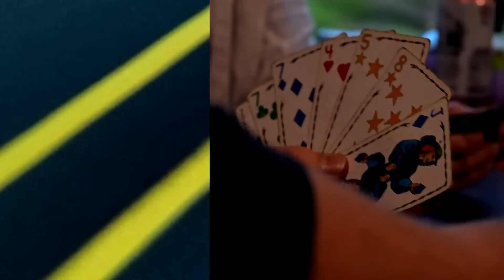Craig Engels | What Are You Working On? (E30) | Nike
Love isn't easy. It's complicated. It takes practice... And sometimes, we must fall out of love to learn how to sustain it. Long-distance runner Craig Engels' relationship with his profession is no different. After a series of disappointing setbacks, Engels has gone on to find himself through the very sport he once contemplated leaving behind. But this time around, he’s doing things differently. He’s doing it his way. Being a professional runner means pouring into his community and all the aspects that bring him joy.

0:55 Who Am I?
2:14 The Turning Point
5:00 Into the Wild
8:02 For the Love of Running

Our new series “What Are You Working On?” uncovers the works in progress happening around the world as athletes navigate journeys in and beyond their sport. Long-distance runner Craig Engels is working on staying in love with his sport by leaning into his second family, the running community, and creating new experiences off the track. Never Done pouring into the love!